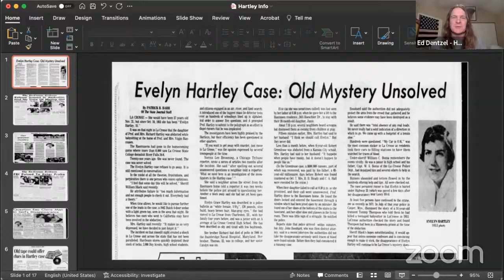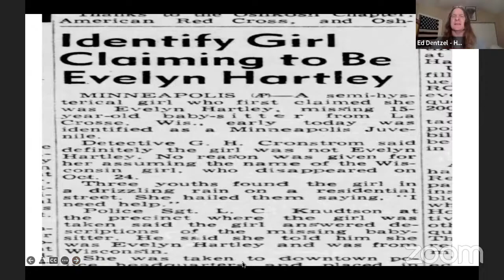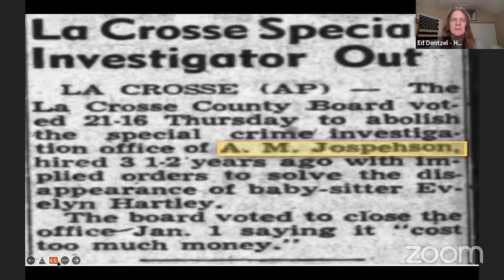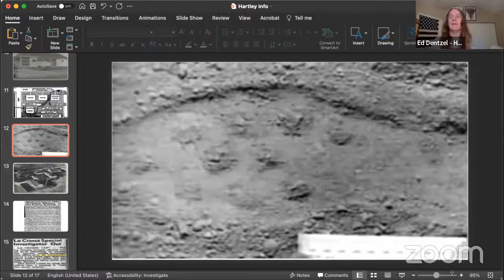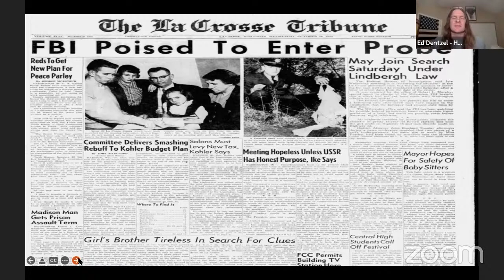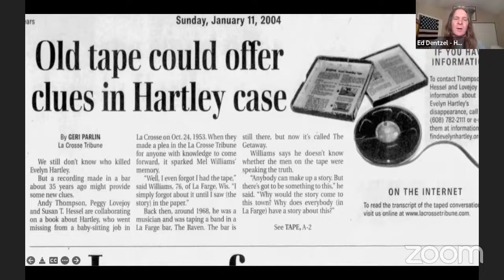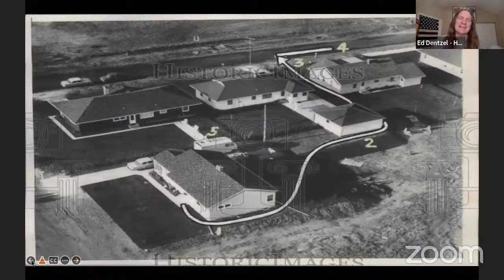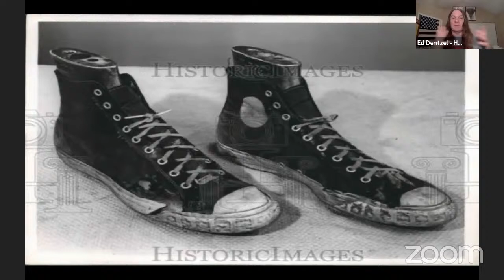Unfound - The Evelyn Hartley Case with Ed Dentzel Hosted by Dr. Grace Telesco